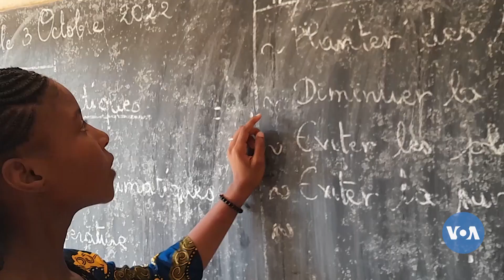🇲🇱Mali Koro marala Dumuni minnu bɛ feere kalandenw ma lafiɲɛbɔ waatiw la koro la | VOA Bambara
🇲🇱Mali Koro marala Dumuni minnu bɛ feere kalandenw ma lafiɲɛbɔ waatiw la koro la, olu saniyacogo.
N taara lakɔli kulu fila la walasa k’a lajɛ dumuni bɛ feere cogo min na.